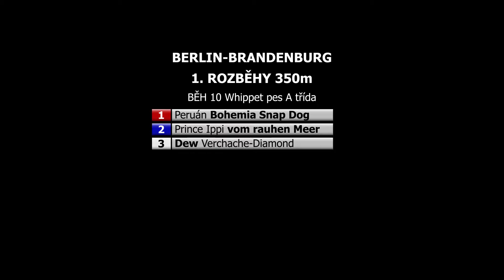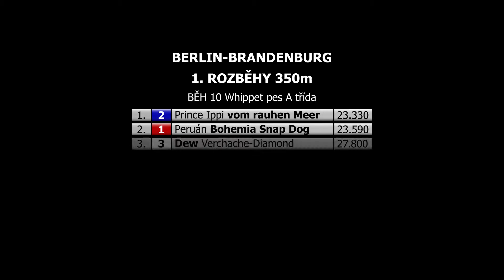Běh 10 - Whippet pes A třída - Berlin-Brandenburg